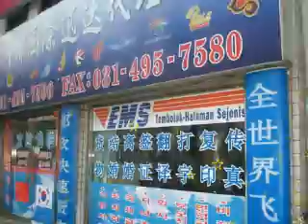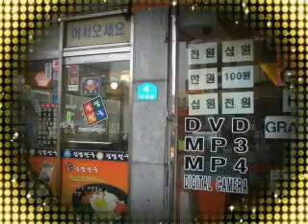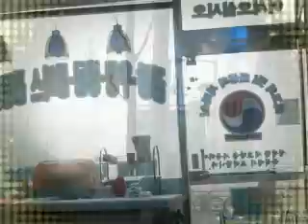Sang Sapoejagat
___Lagu SS___